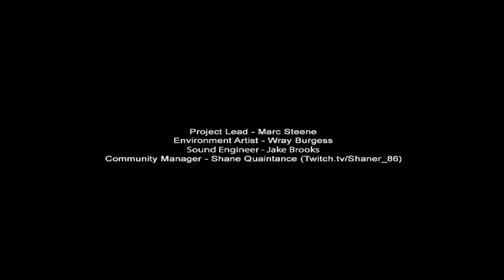Slenderrrr|Parodiando a mis amigos youtubers|Dragón Goku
Aquí os traigo una parodia a un amigo mio y youtuber de Slender os dejo su vídeo también en la descripción,espero que os guste y deis like y favoritos si es así y si queréis más parodias a otros amigos youtubers.